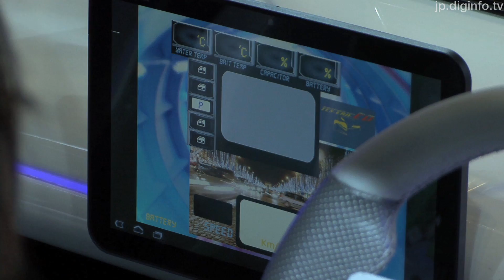トヨタ技術会製作のガルウイングスポーツEV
2012/1/13

TES-ERA EV